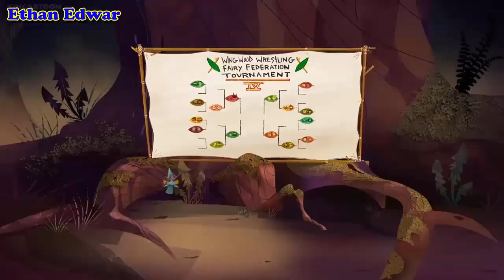Penn Zero Part -Time Hero Memorable Moments Top Cartoon For Kids & Children Part 18 - Ethan Edwar